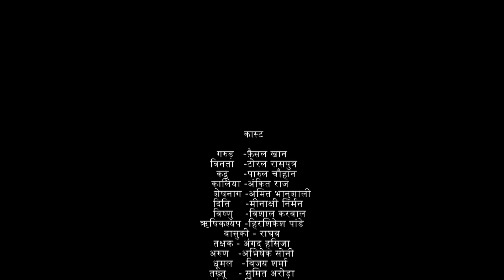वचन बंधी माता पातालभैरवी लड़ने चली गरुड़ से | Dharm Yoddha Garud Full Episode 22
Show Description: Garud, a mighty warrior, strives to maintain peace and fights injustice. He faces off powerful adversaries while protecting and helping those in need. Garud is the combination of admiring modesty like Lord Rama and using his intelligence just reckoning like Krishna. Garud is born with sovereignty, he will need to comply with the instructions of his stepmother. Garud was born in the sphere where the new generation has forgotten how to regard their elders. Garud's responsibility is to free his mother from the barrier she is facing